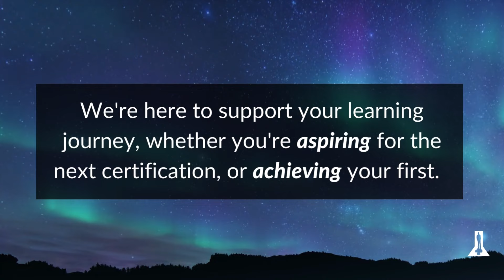Discount Programs: OffSec Aspire & OffSec Achieve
Save up to 20% on a Learn One subscription with our new Discount Programs: OffSec Aspire and OffSec Achieve.

Aspire ☞ for OffSec certification holders aspiring to elevate their careers 🚀.
Achieve ☞ for university students aiming to achieve an OffSec certification 🏫.

We're here to support your learning journey, whether you're aspiring for the next certification, or achieving your first.